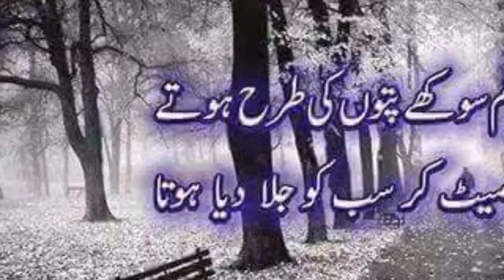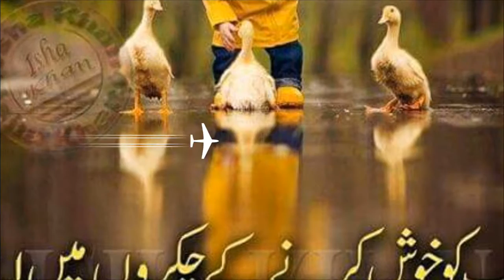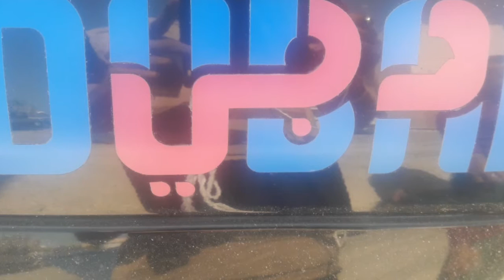Chakjamal 444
Chakjamal